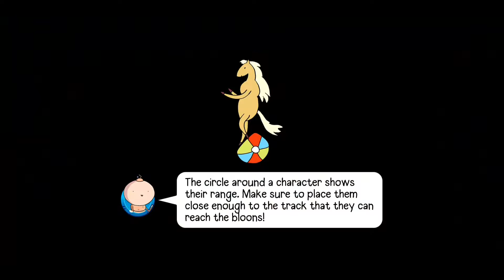Bloons Adventure Time TD Iphone/Ipad/Android Gameplay 1080p #26